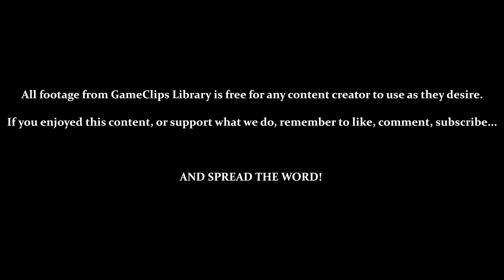Castle of Illusion (Gen) — The Library (Normal) — GameClips Library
This Clip's Contents:
- Stage 4 (Library) — Normal
- Getting a Game Over & Continuing

Miscellaneous Content:
- 6:18 & 10:40 — Hidden Areas
- Continuing Starts You Off From the Last Checkpoint